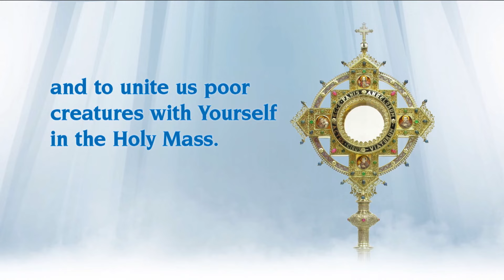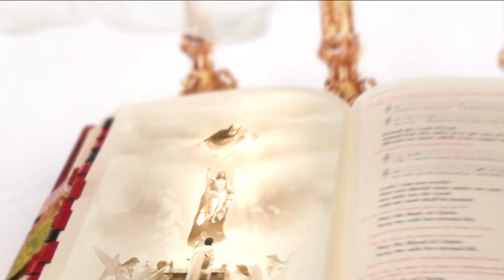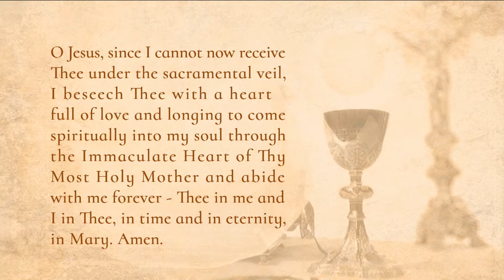Misa diaria - 2024-06-13